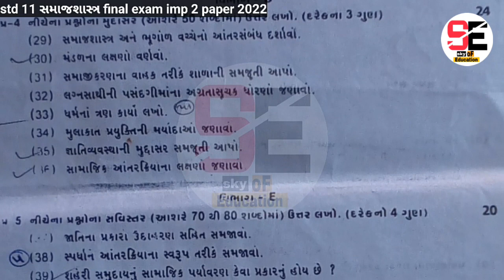std 11 sociology imp paper 2022 | dhoran 11 samajshastra imp paper 2022 | final exam April 2022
👉 welcome to
                   sky of Education

{ in this video }  આ વીડિયોમાં ધોરણ 11 સમાજશાસ્ત્ર વાર્ષિક પરીક્ષા 2022 માટે 2 imp પેપર આપેલ છે. આ ફક્ત મોડલ પેપર છે. આ પ્રશ્નો સારી રીતે તૈયાર કરી લેજો કારણકે આમાંથી પરીક્ષા પ્રશ્નો આવી શકે છે. આ very important question paper છે.

📖  std 11 IMP questions for annual exam 2022

⚫ std 11 English imp short note, essay, speech writing

👉 paper solutions

👉  તમામ પ્રશ્નો જે તમને મૂંઝવે છે તેની તમામ માહિતી  આપણે આ ચૅનલ
       પર જઇશું .

👉study tips

👉 most imp

✨ more.